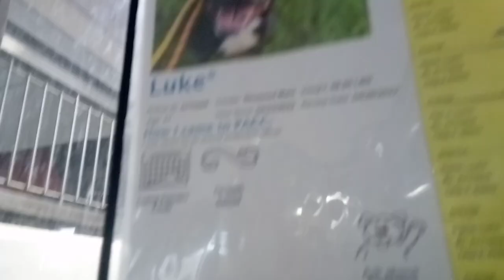Luke 4y A775868 kennel 164 PACC shelter well behaved kind guy focus will grow as friendship grows816